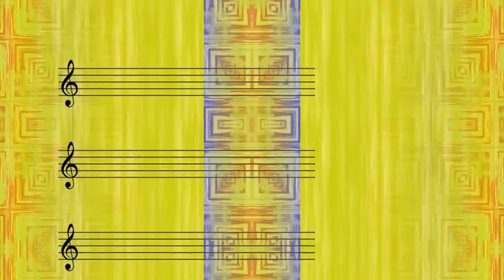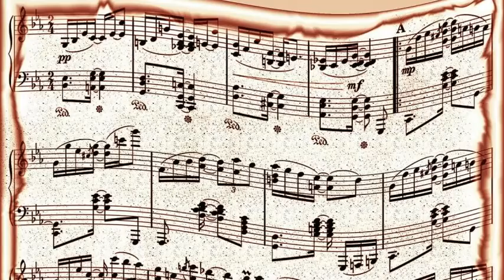THE DUTCH SWING COLLEGE BAND - Tears